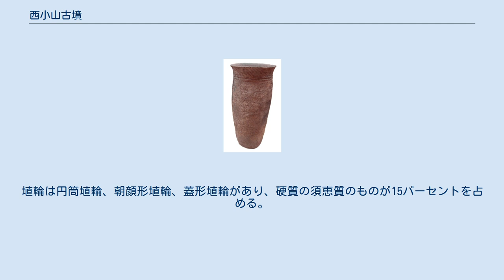西小山古墳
西小山古墳（にしこやまこふん）は、大阪府泉南郡岬町淡輪にある古墳時代中期の円墳である。
西陵古墳などが所在する、淡輪古墳群の内の1つである。
 西陵古墳と淡輪ニサンザイ古墳に近接する、径40メートルの円墳である。
開墾が行なわれることになり、昭和5年（1930年）に当時、京都大学考古学研究室にいた末永雅雄が担当して、発掘調査が実施された。
墳頂部からは、長さ3.3メートル、幅0.7メートルの竪穴石室が検出された。
石室の南北両側壁から、鉄刀23点、鋒2点、鉄鏃107点が出土し、石室東端から三角板鋲留短甲、金銅装小札鋲留眉庇付冑1点が出土、石室西端から鋲留式頸甲1点、肩甲1点、挂甲小札約800枚が出土した。
金銅装眉庇付冑の場合の、他の出例としては、仁徳陵前方部出土例のほか、大阪府北天平塚古墳、奈良県五条猫塚古墳、　三重県佐久米古墳　福岡県月岡古墳、千葉県祇園山古墳などが知られる。
西小山古墳の築造時期は出土遺物から、5世紀後葉ごろと考えられる。
この調査で出土した頸甲、肩甲、挂甲小札の復原品を末永雅雄が製作し、構造、製作技法の研究につとめたことが知られている。
金銅装眉庇付冑からは、大陸・半島系の技法が窺われ、『日本書紀』によると雄略天皇9年（465年）に行われたという新羅との戦役や、紀氏と大伴氏の勢力がこの地域で交わり合っていたという事実とも含めて考察する必要がある。
 1981年に大阪府教育委員会により墳丘の発掘調査が行なわれている。
上記の竪穴式石室は削平されて既に失われていたが葺石と埴輪列は良く残っていた。
墳丘の本来の直径は50メートルと推定され、高さは7メートルの2段築成であり、北西に造り出しが確認されている。
周囲の水田の畦などから周濠（堀）があったことが推定される。
埴輪は円筒埴輪、朝顔形埴輪、蓋形埴輪があり、硬質の須恵質のものが15パーセントを占める。
葺石は付近で産出される和泉砂岩である。